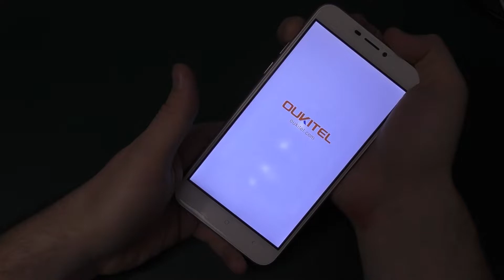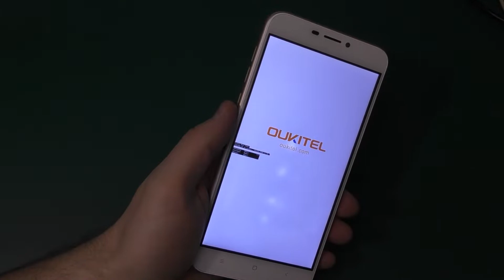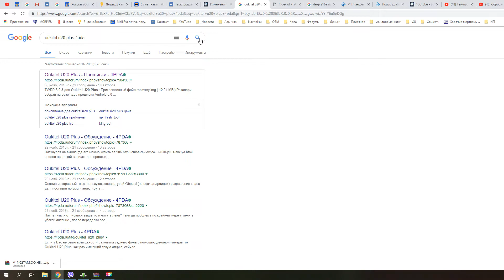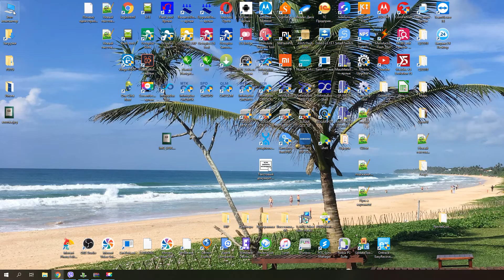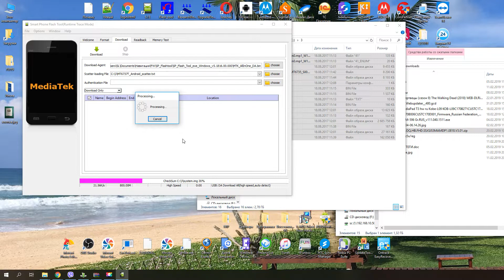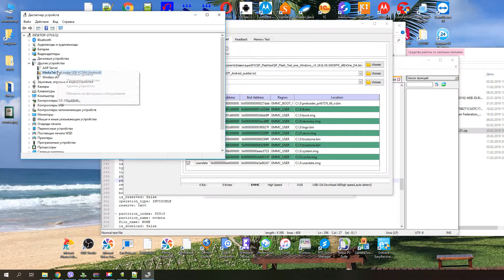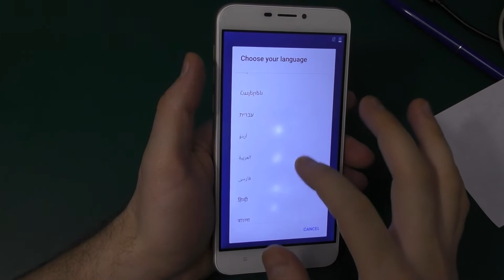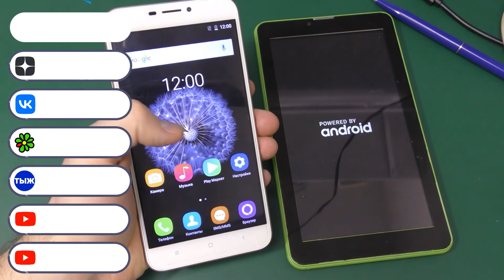Прошивка Oukitel U20+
Один из ремонтов, которые не всегда заканчиваются успешно, будем пробовать прошивать Oukitel U20+